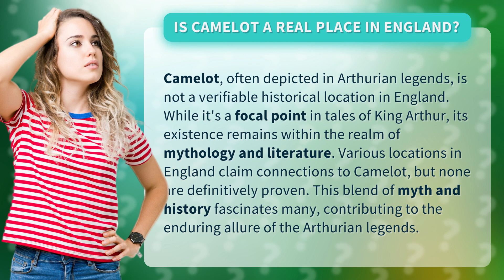Is Camelot a real place in England?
Unraveling the Mystery of Camelot in England • The Camelot Mystery • Discover the truth behind the legendary Camelot in England - a mythical place intertwined with history and myth, shrouded in mystery and intrigue.